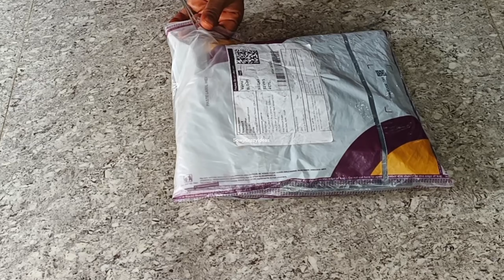Meesho 💃Vacation Dresses/Outfits Under 400Rs Quality👌 100% Useful Products meeshohaul review telugu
Meesho Vacation Outfits Under 400Rs| Superab Quality outfits meesho |Cash On Delivery products on meesho |Meesho Haul videos meesho most trending vacation outfits | meesho latest cotton kurtis meesho single piece dresses|meesho latest floral print dress collection meesho sleeves kurtis meesho full sleeve tops | latest croptops from meesho @SowjiCrazyIdeas

***Product Links🖇️👇***

1. Urbane Glamorous Women Dresses

2. Women Dresses Women Bodycon Dress

3. Elegant A line Cotton Dress In Solid Pattern

4. Comfy Ravishing Women Dresses

6. Stylish Partywear Printed Dresses For Women & Girls

7. Stylish Partywear Printed Dresses For Women & Girls

8. Comfy Designer Women Dresses